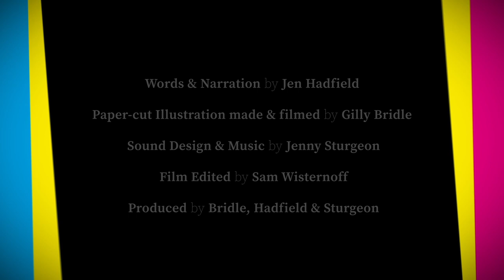The Muckle Stane | Gilly Bridle, Jen Hadfield & Jenny Sturgeon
In the village of Stanewick, folk love to talk. They love to gossip, to tell tall tales and to help each other … and when they have a problem no-one can solve, they look to the hills. But when they learn to tell the time, Nature has to come to the villagers to sort things out.

Closed captions are available for this piece, turn on in the play bar to view.

The text is written and narrated by  poet Jen Hadfield, who is interested in how we engage with different kinds of consciousness. The story is inspired by Jen’s visit to the Faroes in 2019, and the importance of rocks in the Faroese landscape. People often build sheds and houses right up against immense rocks that have rolled down from the hamars on Faroes steep-sided mountains.

The artwork takes the form of handmade light puppets and paper-cut animation by visual artist Gilly Bridle, whose work is synonymous with Shetland and Scandinavian landscapes and people, and who has been developing her live animation practice during lockdown.

The music, written and recorded by artist and musician Jenny Sturgeon, provides a rich soundscape of melody and song which accompanies the film. The film score also incorporates field recordings made throughout the year in Shetland.

Words and narration by Jen Hadfield
Illustration made and filmed by Gilly Bridle
Sound design and music by Jenny Sturgeon
Bird calls by Magnus Robb and the Sound Approach
Puppeteers Davie Meddes & Randi Oltedal

Edited by Sam Wisternoff
Production assistance from Michael Gundersen

Produced by Bridle, Hadfield & Sturgeon

THE MUCKLE STANE

The work is available to watch on our YouTube channel and on Shetland Arts' Facebook and Instagram channels until Monday 31 May.

You can also see the work in person at Bonhoga from Thursday 7 April until Sunday 18 April.

LINKS FOR GILLY BRIDLE

LINKS FOR JEN HADFIELD

LINKS FOR JENNY STURGEON

ABOUT REFRESH NOW

Enjoy fifteen new commissions to put a Spring in your step during April 2021, online and across Shetland. For more information about the season, including a full calendar of events and plain text information, please

Refresh Now is supported by Creative Scotland and Shetland Charitable Trust.